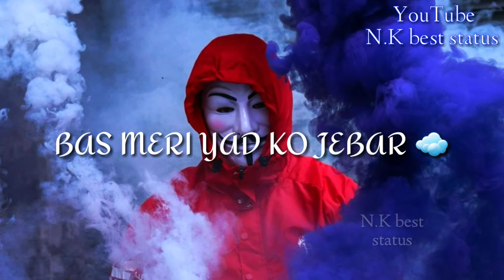||New WhatsApp status|| ||Dil Ko Sabke Liye Pathar Bana Ke Rakha Hai || n.k best status ||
/ DIL KO SABKE LIYE PATHAR BANA KE RAKHA HE// SHAYARI // MANHAR SETH //STATUS //

|| New WhatsApp status ||Dil Ko Sabke Liye Pathar Bana Ke Rakha Hai|
NewWhatsAppstatusDilKoSabkeLiyePatharBanaKeRakha
Hai||

New WhatsApp status Rahat Indori
New WhatsApp status shayari
New WhatsApp status sad shayari
New WhatsApp status love shayari
Rahat Indori shayaribewafa status,
heart Toching Status,
heartbroken status,
Kapil Sharma show shayari
WhatsApp status
Channel upload videos category_👉🏻👉🏻👉🏻👉🏻👉🏻👉🏻👉🏻 comedy videos 🤣new videos funny videos new WhatsApp status💓 love WhatsApp status sad WhatsApp status 😜music new Bollywood songs new Bollywood trailers Rahat Indori shayari sad shayari comedy shayari Raj Rahmani e shayari WWE videos latest videos Tik Tok videos Mumbai Maharashtra videos news etc